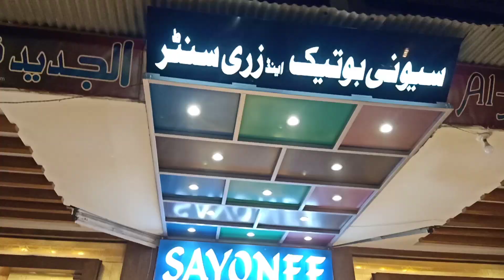Pakistani Handemade Party Wear and Bridal Dresses with price | Bano Market Faisalabad | Market Boy"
Bano Market Faisalabad | Pakistani Handemade Party Wear and Bridal Dresses with price | Market boy ,,,,,
salam es video main ap ko handemade dresses ki bano market main kaya price hai bato ga,,,,,

fancy dress market in faisalabad,
bano market faisalabad dresses,
party wear dresses 2020 pakistani,
bridal dress price in pakistan,
faisalabad bridal dresses shop,
party wear dresses in pakistan,
cheap party wear dresses in Pakistan,
bridal dresses 2020 in pakistan,
wedding dress 2020 pakistani,
Market boy,handmade party wear dresses,
new dresses in pakistan 2020,stylish party wear dresses 2020,